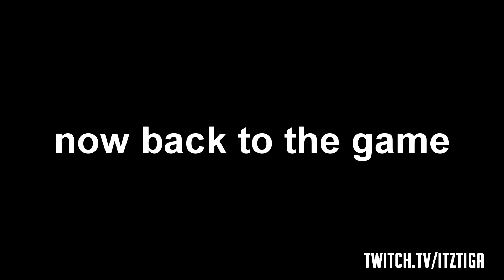The Splitgate Ranked Experience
Splitgate's Ranked play is going to have a very high skill gap. I also noticed that you get 20+ for winning a game and -50 for losing i believe, its going to be very grindy, high skill potential and 1000 iq portal plays.
let me know what you think, comment right now.

I stream daily on Twitch at Twitch.tv/itztiga stop by!